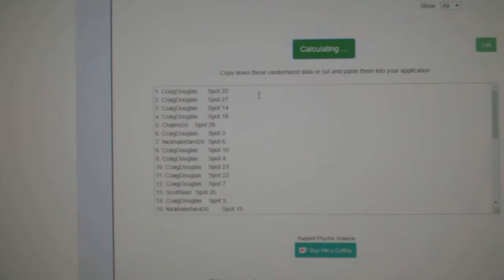Team Randoms - C&C GB #9649